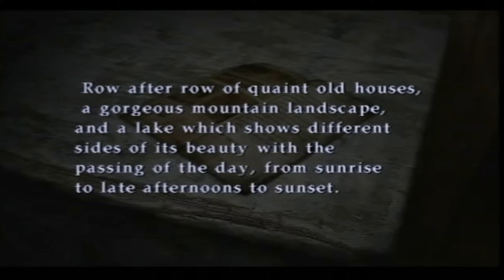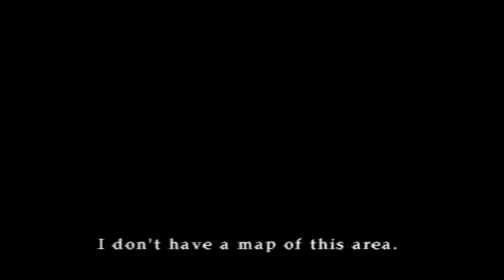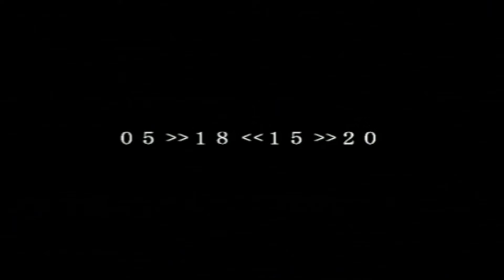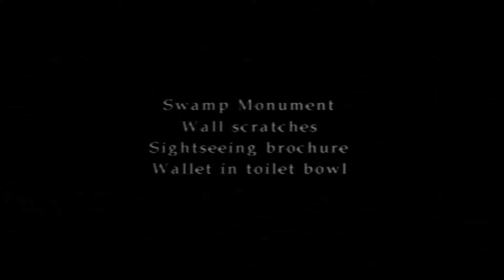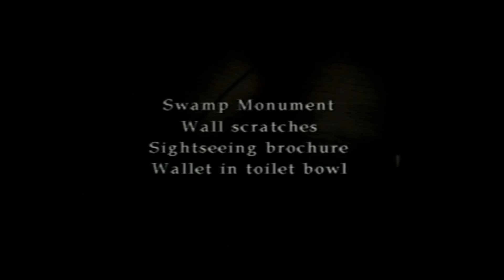Let's Play Silent Hill 2: Part 4 Meeting Eddie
James manages to enter the apartment next door, where he meets another normal human called Eddie, who is not doing so well either. James tells Eddie to be careful and to leave town as soon as he can as he is about to do the same once, he reaches the park.